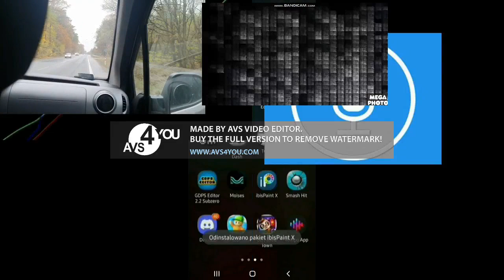10 Souces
To 18